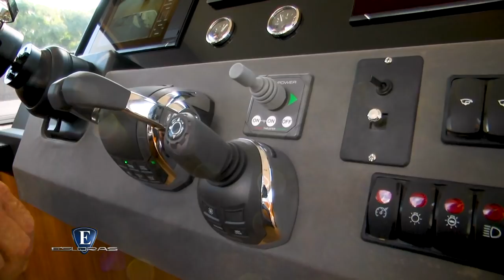Esloras Tv Crucero Klase A 64 Hard Top 2019